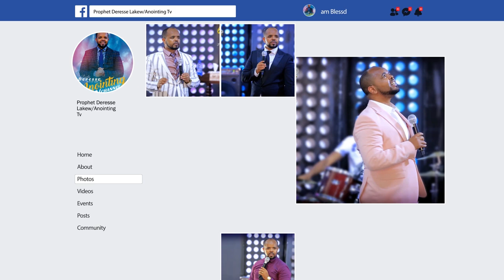ልብ የሚነካ...እናቴ ሞታ ተነሳች...||MAN OF GOD PROPHET DERESSE LAKEW